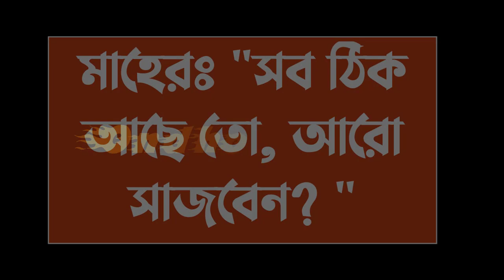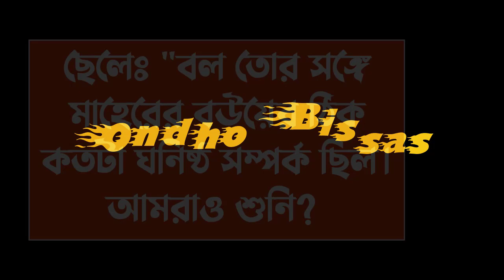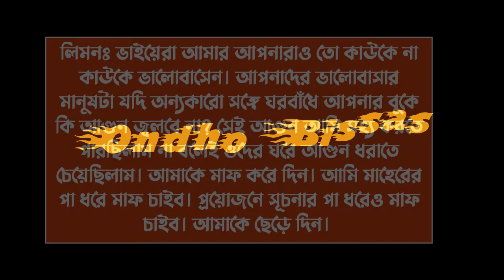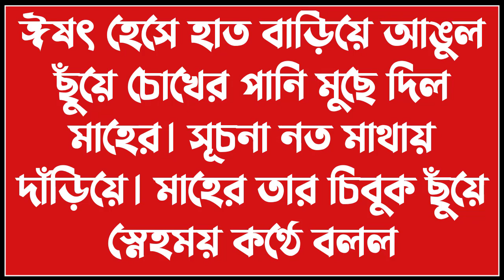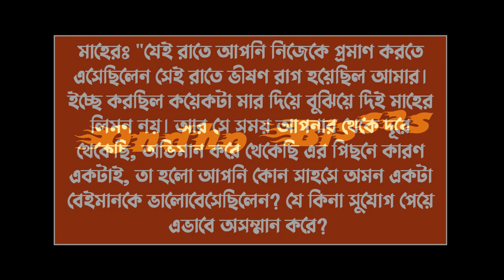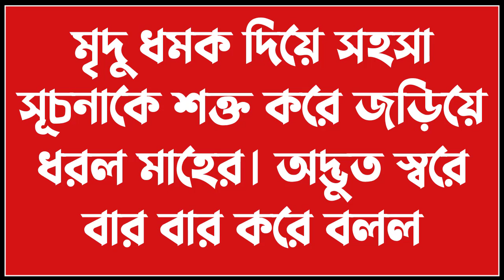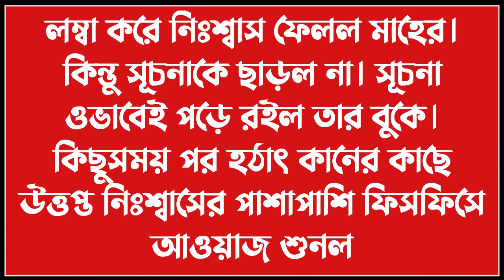বেসামাল প্রেম ||Besamal Pream||পর্ব-23|| Love Story ||Voice:ft Ashik & Sonalika & kuhu||Ondho Bissas